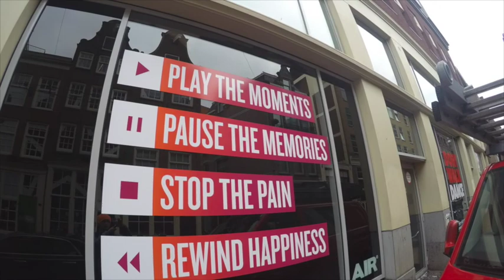A Whirlwind Adventure with Contiki 5th-22nd April 2015 noregrets - First stop Amsterdam!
Went on the Contiki Whirl from 5th-22nd April 2015 noregrets - First stop Amsterdam! :)